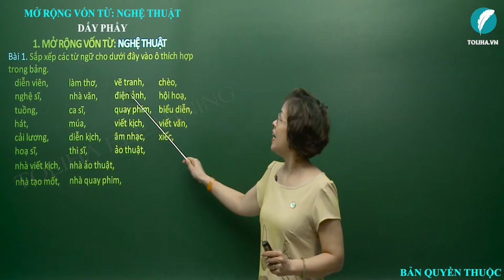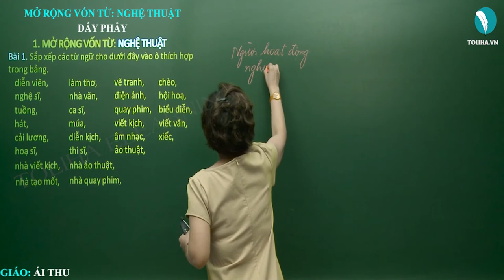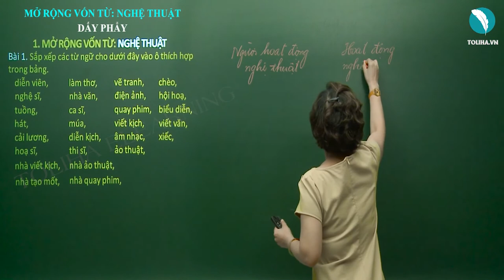Mở rộng vốn từ: Nghệ thuật. Dấu phẩy - Ngữ pháp - Tuần 24 - Tiếng Việt 3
Bài 1. Sắp xếp các từ ngữ cho dưới đây vào ô thích hợp trong bảng.
diễn viên, làm thơ, vẽ, vẽ tranh, chèo, nghệ sĩ, nhà văn,
điện ảnh, hội hoạ, tuồng, ca sĩ, quay phim, biểu diễn,
hát, múa, viết kịch, viết văn, cải lương, diễn kịch, âm nhạc,
xiếc, hoạ sĩ, thi sĩ, ảo thuật, nhà viết kịch, nhà ảo thuật,
nhà tạo mốt, nhà quay phim,
Người hoạt động nghệ thuật, nhà hoạt động nghệ thuật, môn nghệ thuật
Tuần 24: Ngữ pháp: Mở rộng vốn từ: Nghệ thuật. Dấu phẩy